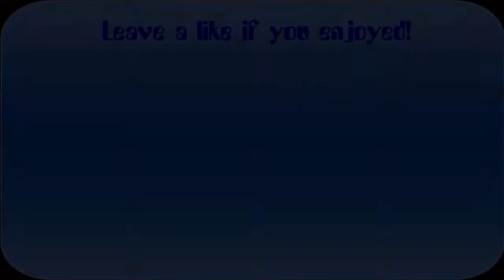The Road to (almost) victory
Hey guys, I hope you enjoyed the video, and if you did, leave a like below!